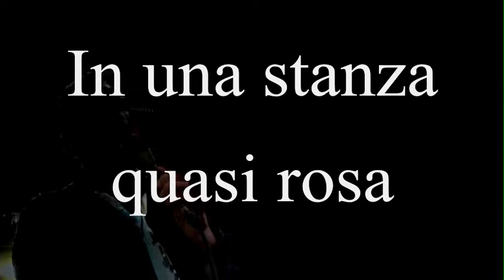Alessio Del Freo Club Live Compilation 2 Loano 2 Village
Villaggio Samarcanda.
Le canzoni in questa compilation:
Poesia Riccardo Cocciante
Ti amerò Miguel Bosè
Prima del temporale Enrico Ruggeri
L'immenso Amedeo Minghi
Muchacha Anna Tatangelo
Meraviglioso amore mio Arisa
Moby Dick Banco
Everytime Britney Spears
In una stanza quasi rosa Laura Pausini
L'ultimo bacio Carmen Consoli
Fiore di Maggio Fabio Concato